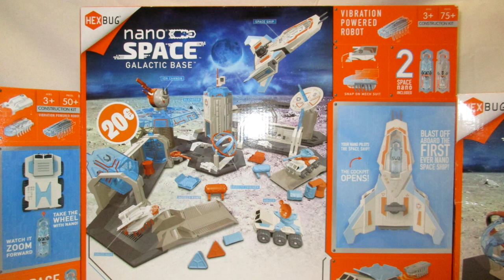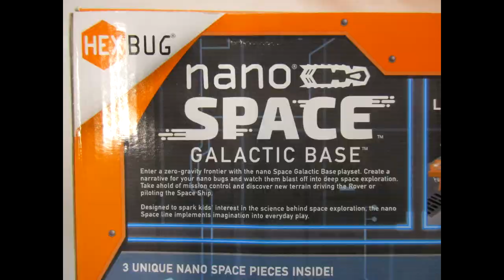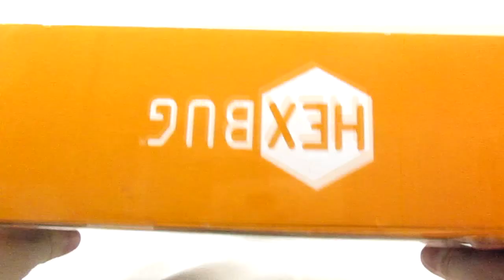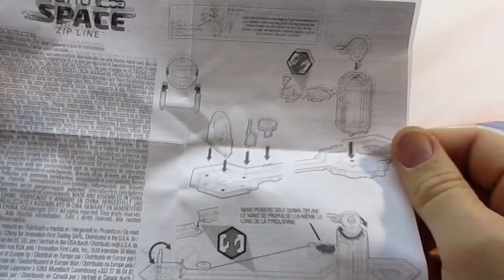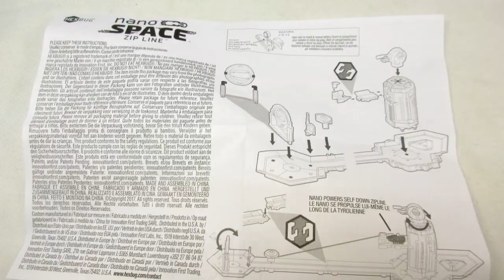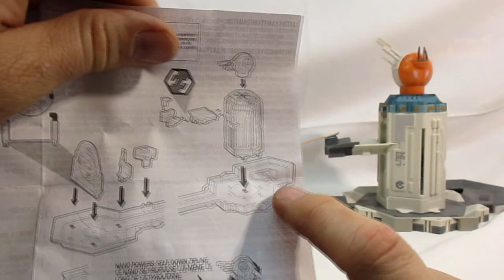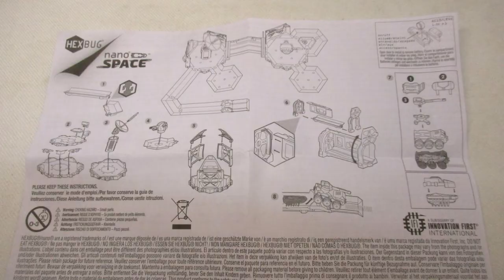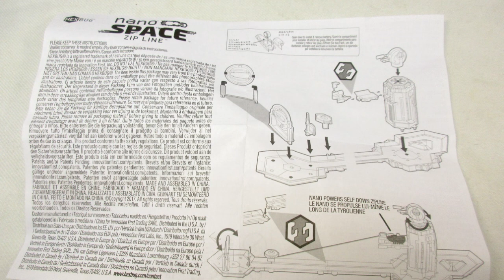HEXBUG Nano Space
Dieses Video enthält die drei Nano Space Sets, mit der HEXBUG-Technologie. Den meisten dürften diese kleinen elektrischen Küchenschaben aus den Ravensburger Spielen, der Kakerlakak-Reihe bekannte sein (Kakerlakak, KakerlaLOOP und Kakerlacula).
Die drei Sets erschienen 2017/2018 auch in Deutschland und können kompiniert oder einzeln genutzt werden.

Sets: Nano Space - Galactic Base (75+ Teile)
          Nano Space - Lunar Espedition (50+ Teile)
          Nano Space - Zip Line (26+ Teile)